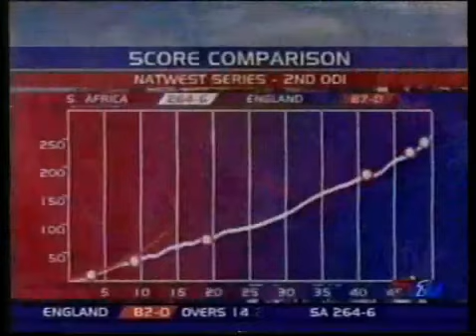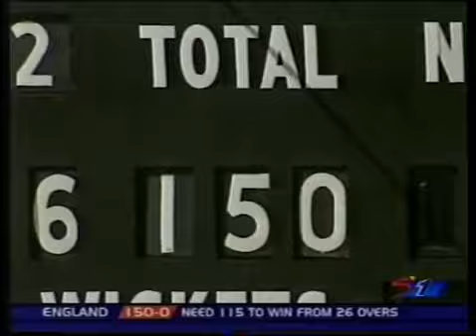England Vs South Africa - 2nd ODI - 2003